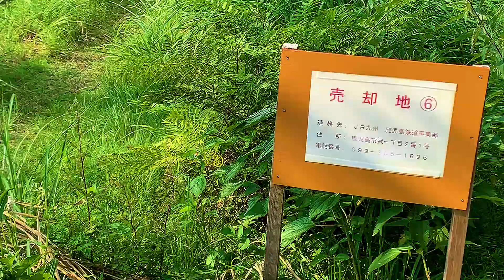【やす旅公式Vlog】旧JR山野線廃線跡・西山野駅→薩摩布計駅間 (2022.8.10)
【旅行Vlog133】歴史ヒストリー北薩ドライブ
1987(昭和62)年に廃止された、旧JR山野線・西山野駅→薩摩布計駅間を散策してきました♪
けもの道ではあるものの、車が通れる場所もありますがタイヤが沈みかける場所もありお勧めできません(´；ω；`)ｳｩｩ
なお、一部には「ハエタタキ」とよばれる電信柱が!!